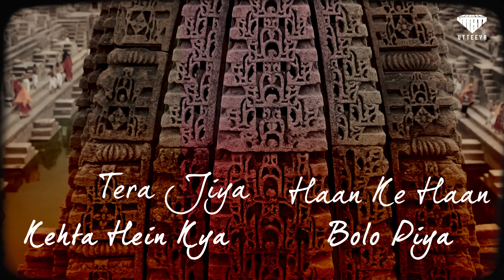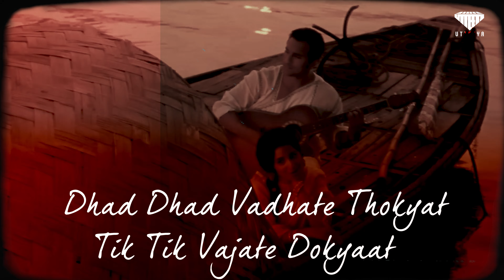Piyu Bole x Haan Ke Haan • Inthandham 🦋• Chattiso Sun •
UTFY Production presenting Piyu Bole x Haan Ke Haan Mega Mix. I featured songs from all across India including Hindi X Bengali X Marathi X Telugu. I really liked this melodious mashup concept by Sush and Yohan. This is my version of the track, Spread the love to the whole world 🌎. Enjoy. ❤️

Welcome to my 2nd channel

Key Moments:
0:00 Intro
0:20 Piyu Bole x Haan Ke Haan
2:37 Climax

Track:
Piyu Bole x Haan Ke Haan - Utteeya ft. Sush & Youah 🦋

🎵 🎞️Audio and Video produced by Utteeya
- UTFY Production

✌️ మీకు పాట నచ్చితే లైక్ & సబ్స్క్రయిబ్ చేయడం మర్చిపోకండి.
✌️ଯଦି ଆପଣ ଗୀତକୁ ଭଲ ପାଆନ୍ତି ତେବେ ଲାଇକ୍ ଏବଂ ସବସ୍କ୍ରାଇବ କରିବାକୁ ଭୁଲନ୍ତୁ ନାହିଁ |

Get in touch with Utteeya on:
Also, find me on all other digital streaming platforms.

You have skills and wanna be a part of UTFY Production?